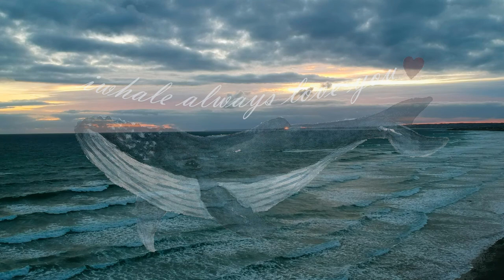Plage de Stang Ar Liou | Bretagne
Anfang Juli am wunderschönen Strand von Stang Ar Liou (Plovan) im Bigoudenland der Bretagne. Die Aufnahmen sind jeweils bei Flut und starkem Wind am selben Tag entstanden.

Ausrüstung:
- DJI Mavic Spark